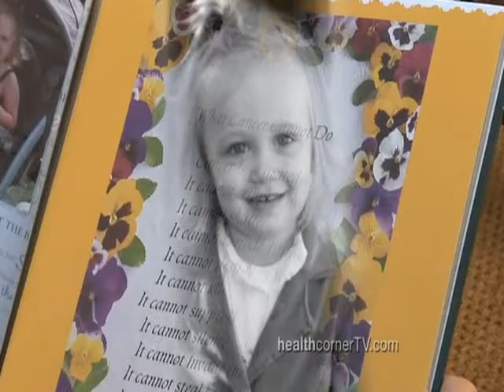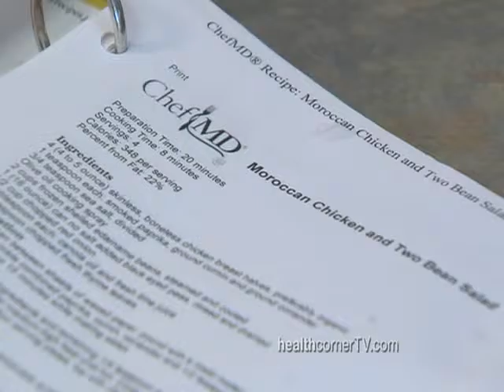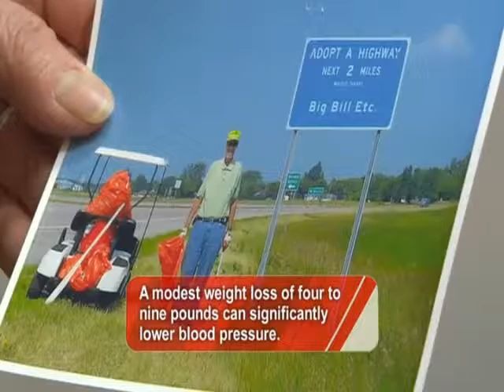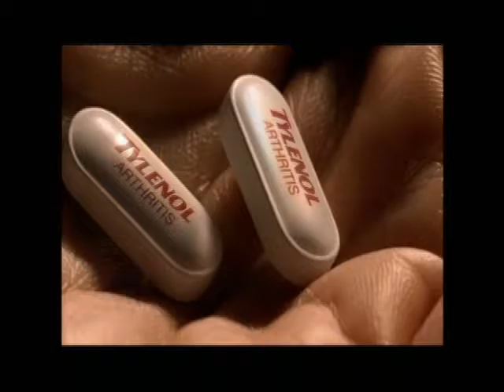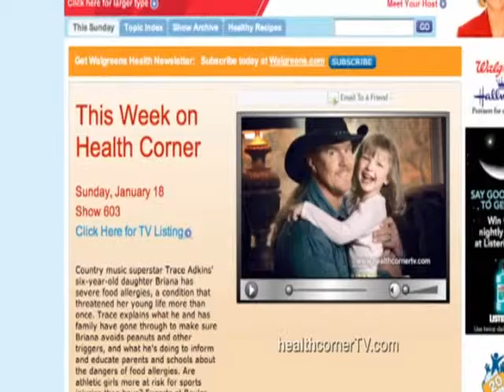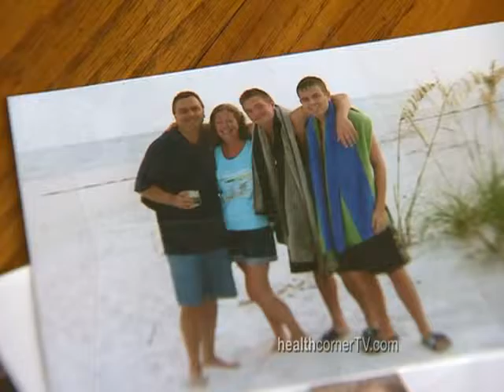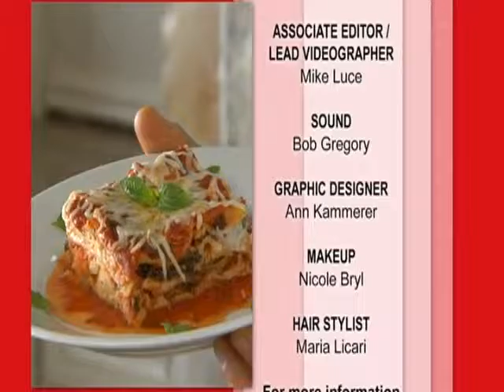Health Corner with Joan Lunden: Episode 11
This episode features Marlo Thomas and her promise and hope for children with cancer, an unconventional approach to kidney transplants, and cooking with Lousiana favorite, okra, with Dr. John La Puma.